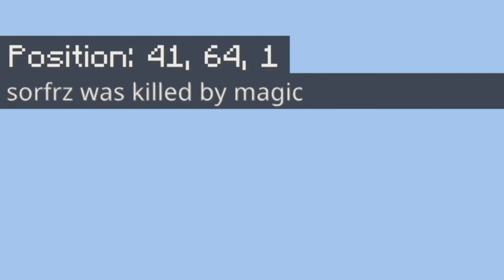Minecraft, But Xray Is Turned On At All Times...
Today me and sorfrz attempted to beat minecraft while x Ray is turned on at all times. Is it possible watch the full vid to find out.